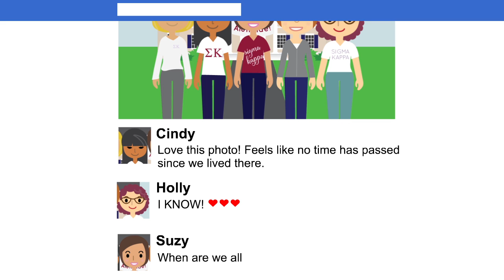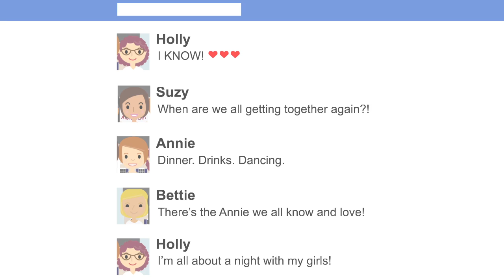Connect, Enjoy, Learn and Give with Sigma Kappa